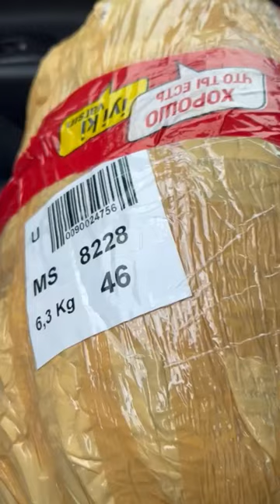ТУРЕЦКИЕ ПЛАТЬЯ. ОПТОМ И В РОЗНИЦУ. АБАЙЯ. АБАЯ КУЙЛАКЛАР. ЖЕНСКИЕ ПЛАТЬЯ ИЗ ТУРЦИИ🇹🇷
Натуральный бархат😍😘 Дубайский 🇦🇪🇦🇪🇦🇪🇦🇪
ТОЛЬКО ДЛЯ ВАС 🌹🌹🌹
Размеры:-

ТУРЕЦКИЕ ПЛАТЬЯ ОПТОМ И В РОЗНИЦУ. АБАЯ. АБАЯ КУЙЛАКЛАР. ЖЕНСКИЕ ПЛАТЬЯ ИЗ ТУРЦИИ🇹🇷

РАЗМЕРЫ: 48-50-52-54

Натуральный бархат👍🇹🇷🌺
С изумрудными камушками
Производитель Турция 🇹🇷🇹🇷
Размеры 52,54,56,58,60